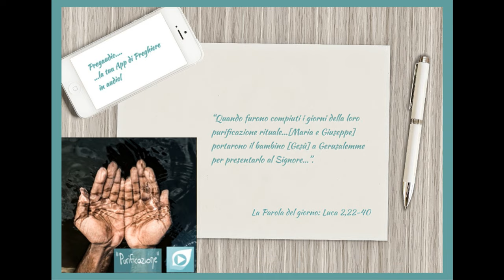Vangelo del 31 Dicembre 2023: Luca 2,22-40 con il commento di don Franco Mastrolonardo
Quando furono compiuti i giorni della loro purificazione rituale, secondo la legge di Mosè, Maria e Giuseppe portarono il bambino a Gerusalemme per presentarlo al Signore – come è scritto nella legge del Signore: «Ogni maschio primogenito sarà sacro al Signore» – e per offrire in sacrificio una coppia di tortore o due giovani colombi, come prescrive la legge del Signore.
Ora a Gerusalemme c’era un uomo di nome Simeone, uomo giusto e pio, che aspettava la consolazione d’Israele, e lo Spirito Santo era su di lui. Lo Spirito Santo gli aveva preannunciato che non avrebbe visto la morte senza prima aver veduto il Cristo del Signore.
Mosso dallo Spirito, si recò al tempio e, mentre i genitori vi portavano il bambino Gesù per fare ciò che la Legge prescriveva a suo riguardo, anch’egli lo accolse tra le braccia e benedisse Dio, dicendo:
«Ora puoi lasciare, o Signore, che il tuo servo
vada in pace, secondo la tua parola,
perché i miei occhi hanno visto la tua salvezza,
preparata da te davanti a tutti i popoli:
luce per rivelarti alle genti
e gloria del tuo popolo, Israele».
Il padre e la madre di Gesù si stupivano delle cose che si dicevano di lui. Simeone li benedisse e a Maria, sua madre, disse: «Ecco, egli è qui per la caduta e la risurrezione di molti in Israele e come segno di contraddizione – e anche a te una spada trafiggerà l’anima –, affinché siano svelati i pensieri di molti cuori».
C’era anche una profetessa, Anna, figlia di Fanuèle, della tribù di Aser. Era molto avanzata in età, aveva vissuto con il marito sette anni dopo il suo matrimonio, era poi rimasta vedova e ora aveva ottantaquattro anni. Non si allontanava mai dal tempio, servendo Dio notte e giorno con digiuni e preghiere. Sopraggiunta in quel momento, si mise anche lei a lodare Dio e parlava del bambino a quanti aspettavano la redenzione di Gerusalemme.
Quando ebbero adempiuto ogni cosa secondo la legge del Signore, fecero ritorno in Galilea, alla loro città di Nàzaret. Il bambino cresceva e si fortificava, pieno di sapienza, e la grazia di Dio era su di lui.